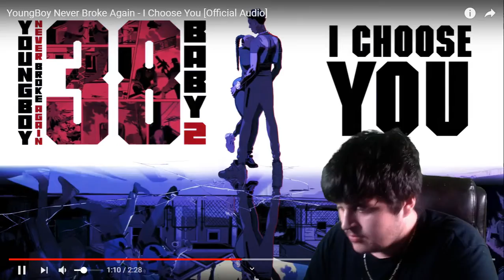Youngboy Never Broke Again - I Chose You(Official audio)REACTION